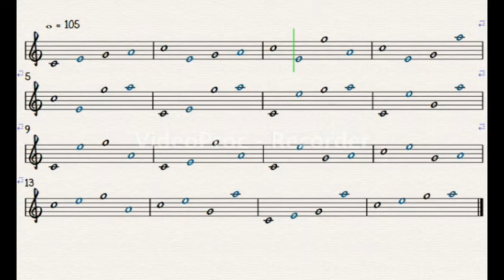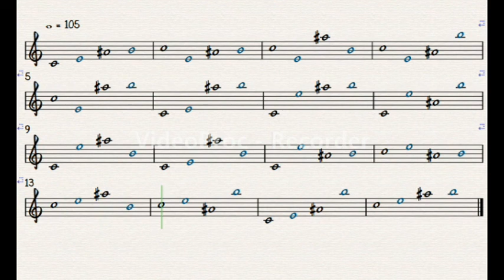ｃ↑411 - 461, 21 ascending 4 note variants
This is a summary of the variants of ｃ↑411-461 ascending 4 notes.
There are fifteen variations, plus one above the octave, for a total of sixteen.
I won't go into the whole notes and the different colors of the notes here.
The starting note of the materia is C only.